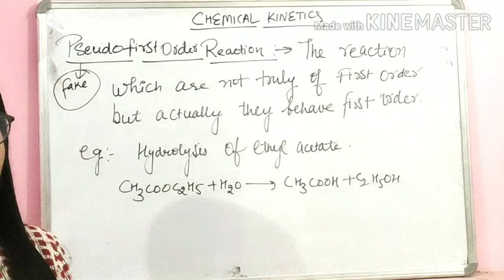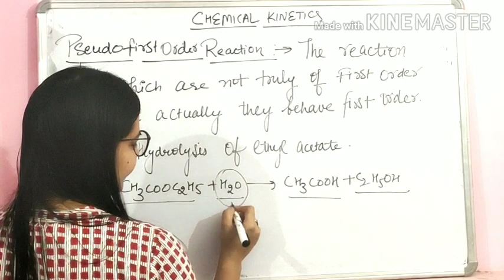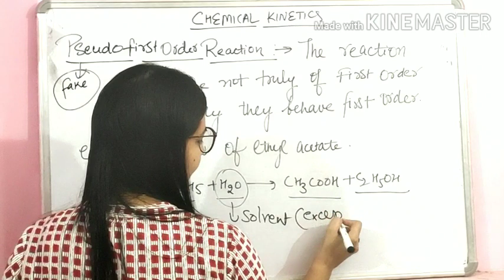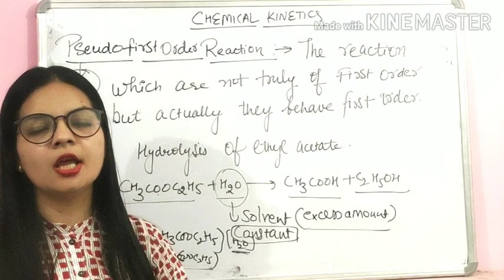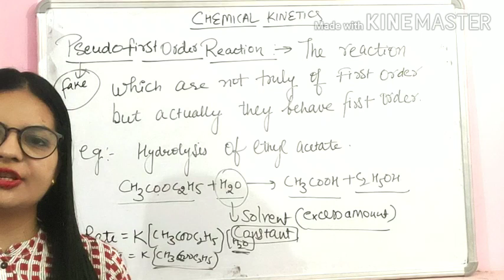Easy way of pseudo first order reaction,L-17, chemical kinetics, class-12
Pseudo first order reaction